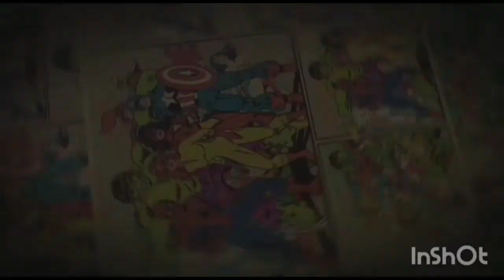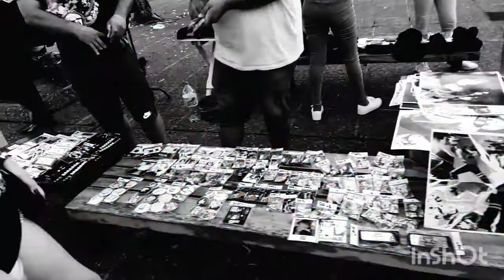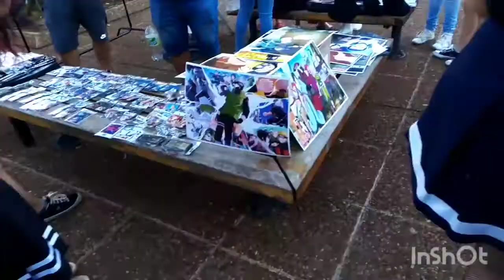Zombies, Cosplays y mucho más!!! / Blog #3